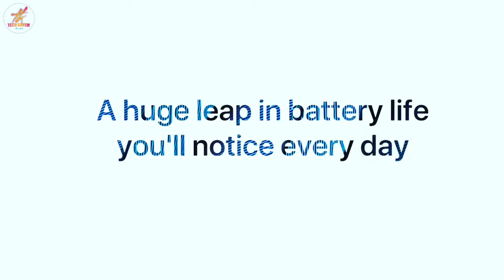iPhone 14 Pro Max